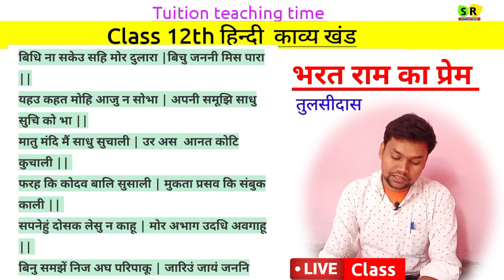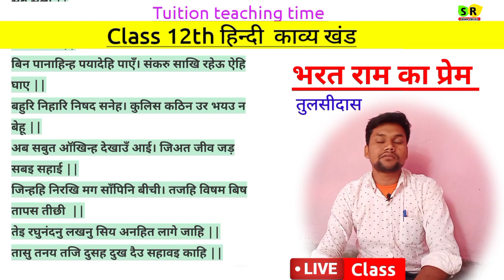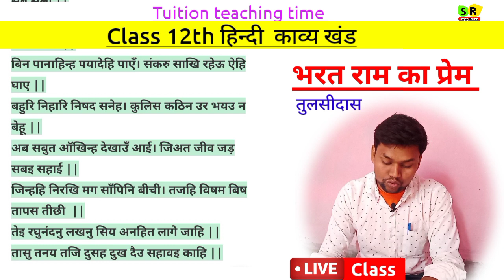Class 12th hindi Antra Chapter 7 | भरत राम का प्रेम | तुलसीदास | Bharat Ram ka prem Summary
class 12 hindi chapter 7 kavya khand
class 12 hindi chapter 7 explanation
class 12 hindi chapter 7 tulsidas
class 12 hindi chapter 7 question answer
class 12 hindi bharat ram ka prem
class 12 hindi bharat ram ka prem question answer class 12 hindi bharat ram ka prem vyakhya
class 12 hindi bharat ram ka prem explanation class 12 hindi bharat ram ka prem prasang vyakhya
class 12 hindi bharat ram ka prem aur pad
class 12 hindi bharat ram ka prem eklavya
class 12 hindi bharat ram ka prem summary